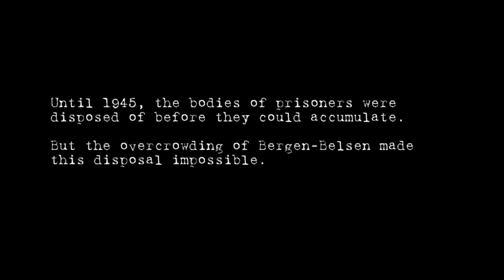"Anne Frank's Holocaust" - What Was Left Behind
Music composed by MARK LEGGETT  "What Was Left Behind"
Film produced by Creative Differences for Natgeo